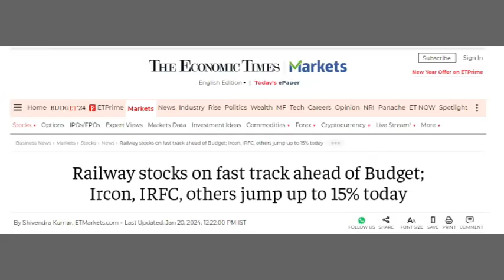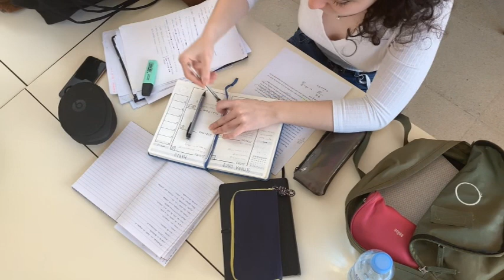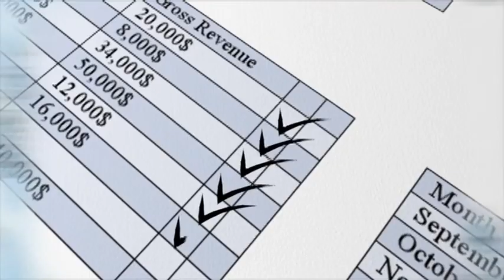Why Are Railway Stocks Going Up? Should You Invest?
Why are Railway Stocks going up?
I have discussed why the railway stocks are going up?
Is it time to invest in railway stocks or is it time to sell the stocks?